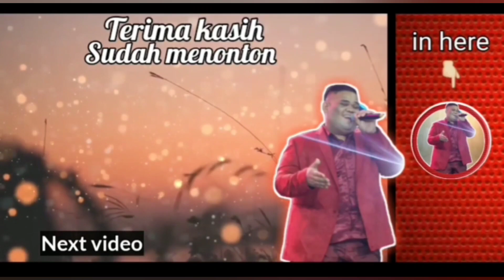3 HARI 3 MALAM - RIA BONITA || COVER